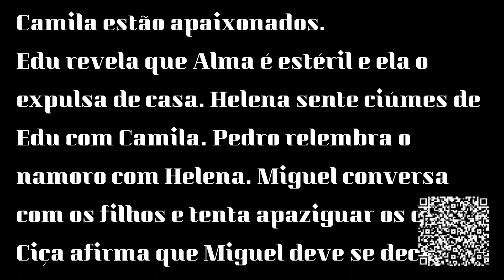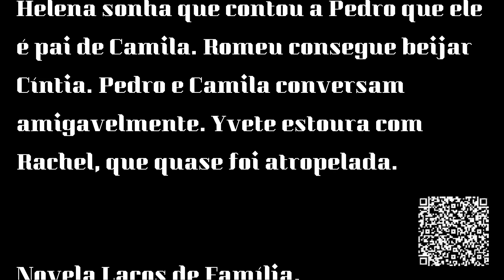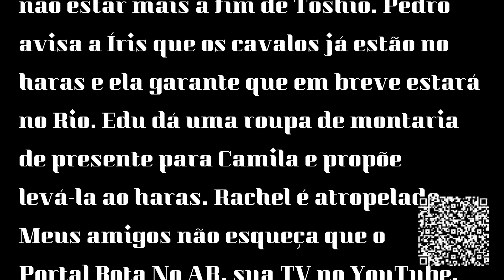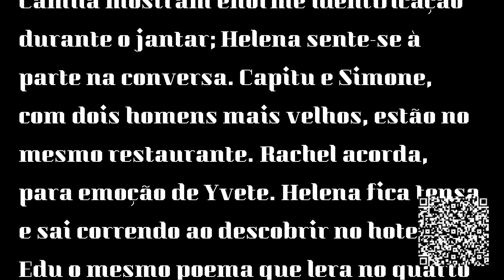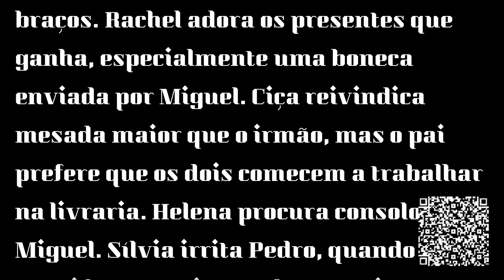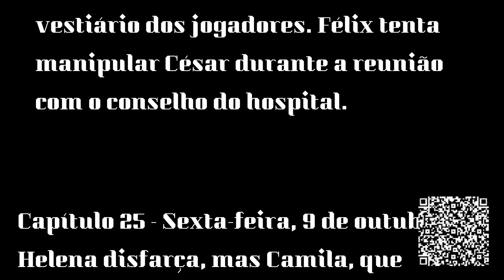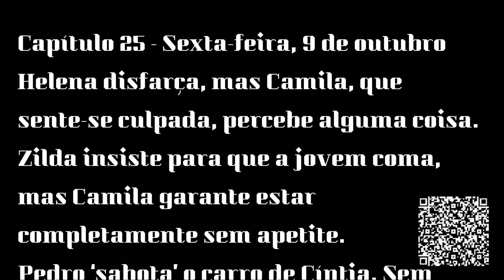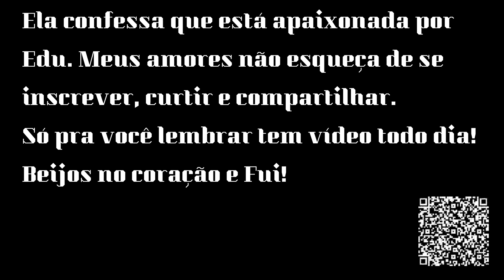Laços de Família,resumo dos capítulos 5 a 9 de outubro|Novela Laços de Família Completo 5 a 9/10/20.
.“Laços de família”, confira o resumo dos capítulos, da trama da Rede Globo de Televisão. Laços de Família. Capítulo 21. Segunda-feira, 5 de outubro.
Helena sugere que a filha não receba Edu quando ela não estiver em casa. Viriato não esconde os ciúmes que sente de Yvete. Laerte se preocupa com uma colega, que está sem lugar para trabalhar.

Como ser FELIZ? Vou deixar um Link, para você saber mais sobre esse assunto de uma forma clara e objetiva:
Você que gosta de TV e tem curiosidade sobre o assunto do que aconteceu por trás do bastidores, ficção ou realidade, só lendo!
Livro Nave de Prata :
Agência: 3057-13
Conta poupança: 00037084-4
Instagram👉Roberta Moura Entre Elas
Fotos: capturadas internet
Fonte: Rede Globo de Televisão